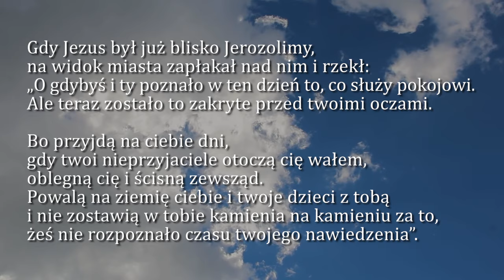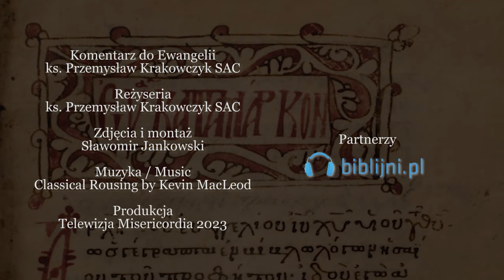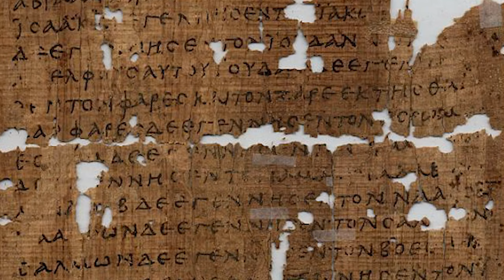Dobra Nowina na dziś | 23 listopada - Czwartek, XXXIII tyg. zwykłego